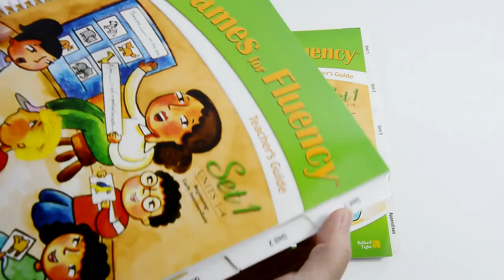wire o cutting tags text book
If you are looking for book printing in the near future, please take some time to read following words, may be we are your best choice!

1) Our company recently imported a lot of the most advanced machines, and the production capacity and quality have been further improved. I believe you will be satisfied with our quality.
2) we have promotions recently, and the price will be more favorable than usual. If you have any requirements, please feel free to send me the inquiry, it will be more cost-effective at present.
3) Another good news is that if you need to see our factory and our capacity, please feel free to tell me, I'll send you a link to watch the productive process. We are in a large scale and can export millions of books every month.
my phone number is 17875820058